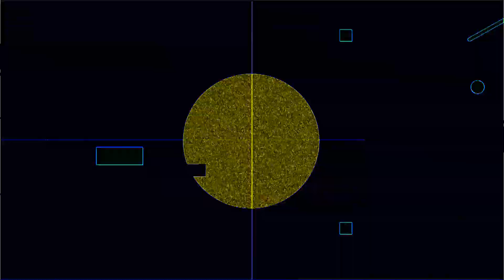483 BPM 5/4 Metronome